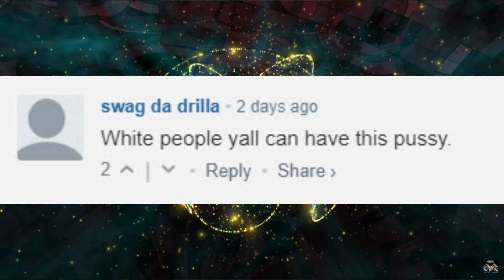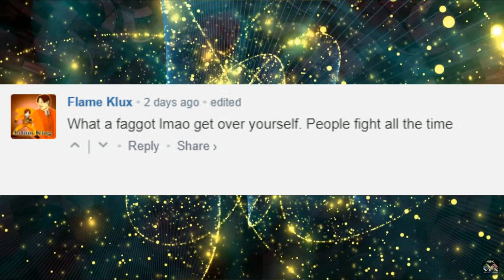Live..🔴(Fedex Driver) Breaks down in Tears spit on and called the N word at the end of his shift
This FedEx driver wants you to know what it's like to be black in America -- and the horrific treatment he got while simply doing his job, brought him to tears.

The driver is 23-year-old Brandon Brackins, and he says while making deliveries this week in rural Ohio, some "hick" sped around him as he was taking packages out of his truck. He says the person nearly hit him, yelled "n***er" at him ... and spit on him.

The absolutely dehumanizing experience left Brandon sobbing, and he immediately went live on Facebook to recount it. He wondered out loud, "What the f**k is the point of all of this protest s**t if it don't work?!"

He added, "Racism is alive. If any of you ever had to go through that s**t firsthand" ... before trailing off.

His whole testimonial is incredibly powerful, as is the point he's making here. If the country is really serious about finally tackling racism ... then it needs to know what it's like to live with it daily.

In other words: Take a hard look in the mirror, America.